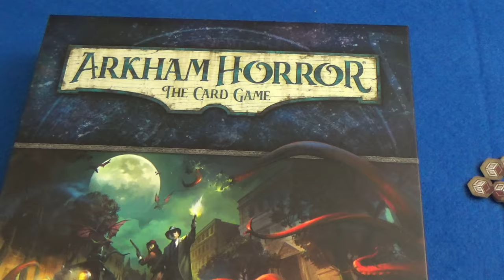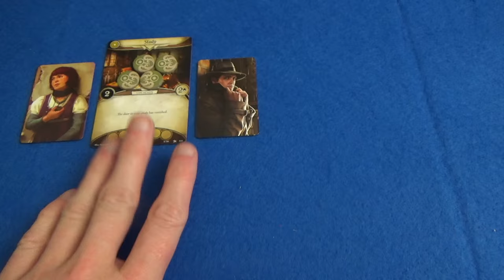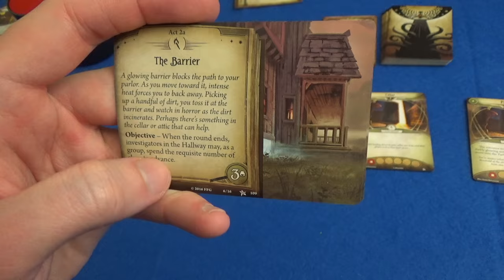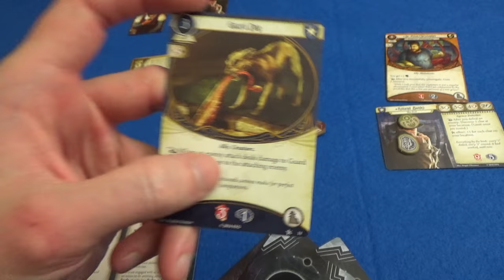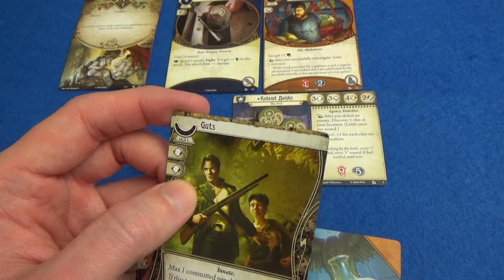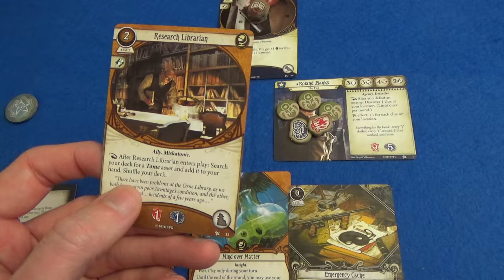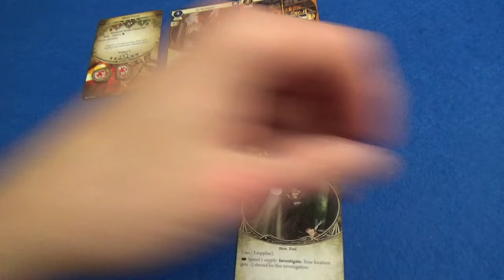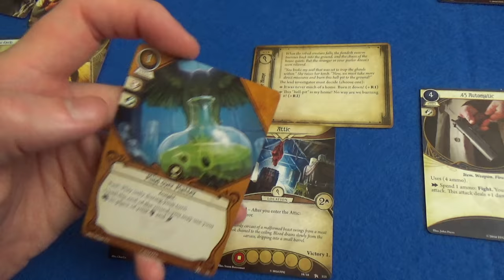Arkham Horror: The Card Game - Playthrough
A full 2-player game showing the first chapter of Arkham Horror: The Card Game. **SPOILERS!** This is the whole first chapter including the story, and so contains SPOILERS! NOTE: Corrections can now be found by turning on the Klingon subtitle track